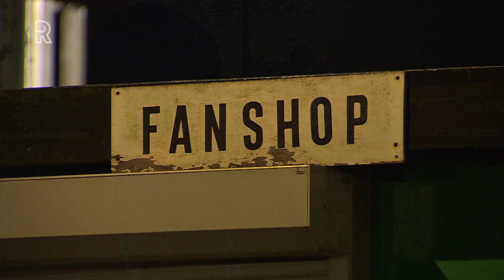Supporters FC Dordrecht: 'Het is nu aan de gemeente'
Voor de derby FC Dordrecht - Excelsior verschenen supporters van de thuisclub voor de camera van RTV Rijnmond om te praten over de toekomstperspectief van de club. Vorige week mochten zij een zegje doen voor het gemeentebestuur. &apos;&apos;Het is aan de gemeente nu,&apos;&apos; reageert een supporter.&quot;We hebben woensdag duidelijk gemaakt hoe wij ernaar kijken,&apos;&apos; vervolgt hij. &quot;De gemeente moet nu verder kijken dan waar ze gestrand zijn met het slechts kijken naar één optie en dat van tafel vegen, terwijl er veel meer andere opties zijn.&quot;Algemeen directeur Hans de Zeeuw was trots op de supporters. &quot;Het was geweldig hoe iedereen heeft gesproken. Je ziet dat alles achter elkaar gaat staan als het erop aankomt. Dat was de grootste overwinning.De Zeeuw hoopte voor het einde van de maand duidelijkheid te krijgen van de gemeente, maar &quot;Als het nog vier weken nodig heeft en aangeeft dat ze het niet helemaal goed gedaan hebben, ben ik ook tevreden.&quot;